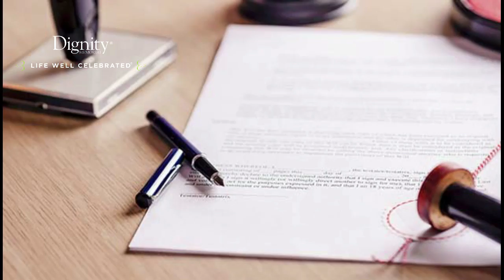EJERCITATE CON ANGIE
((Al aire)) 2enlineatv EJERCITATE CON ANGIE Emisión 8:00 p.m. Aprenderemos a usar afirmaciones y ejercicios para lograr lo que deseamos